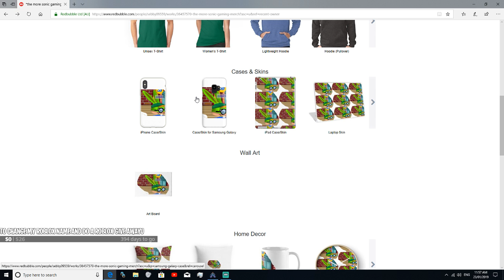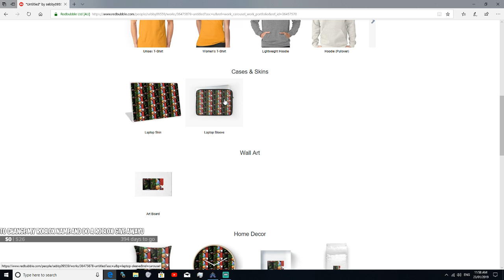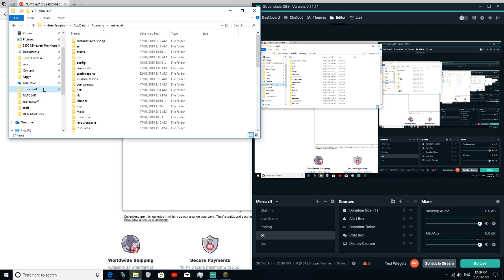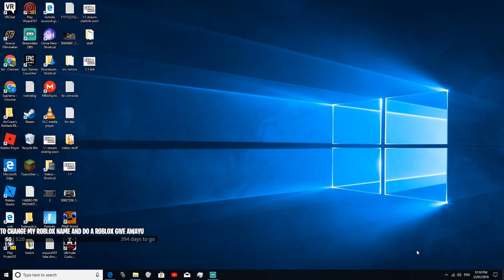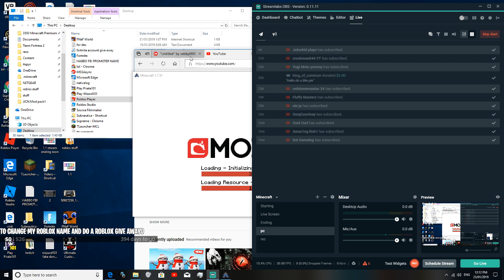crazy craft ep 0